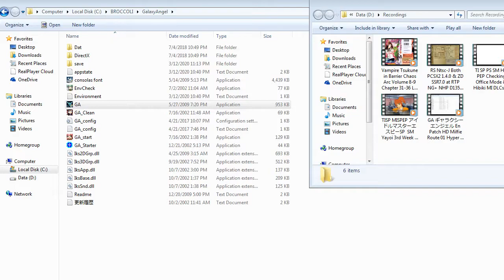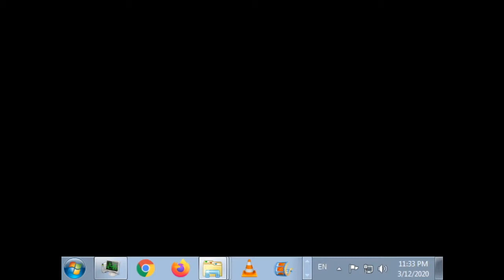ZDC GA ギャラクシーエンジェル En Patch HD Milfie Route 02 Tricky Blade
Like I said in a previous video,. it is best to use this when numerous enemies are heading straight at her or is moving diagonally with the closest the one the highest when the enemies are moving diagonally up or vice versa.